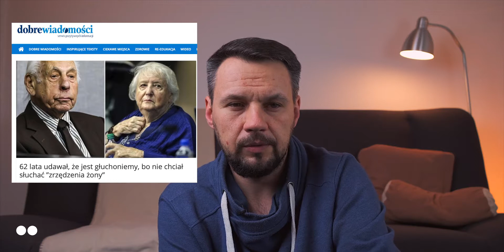komu zaufać?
5 odcinek - postawa - zaufanie.
Dociera do nas mnóstwo informacji. Nie wszystkie są prawdziwe. Stąd problem, komu lub czemu zaufać, a komu lub czemu nie.